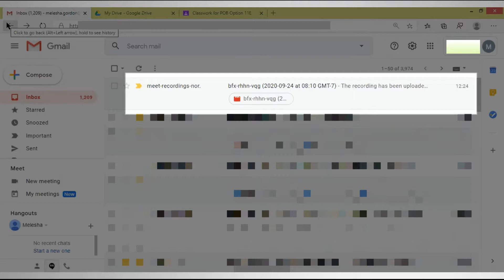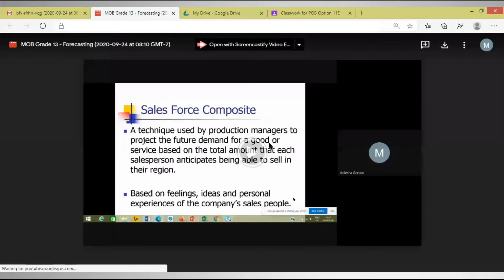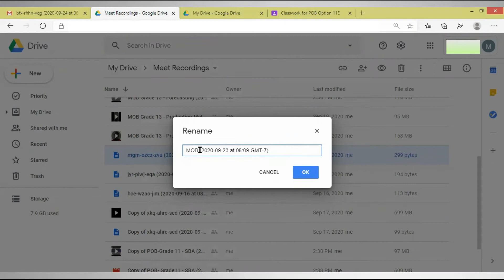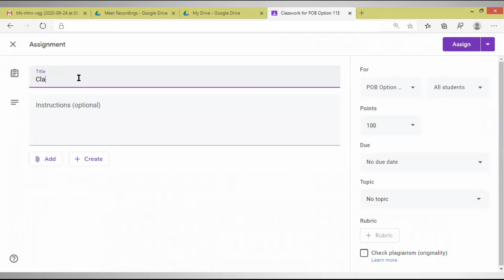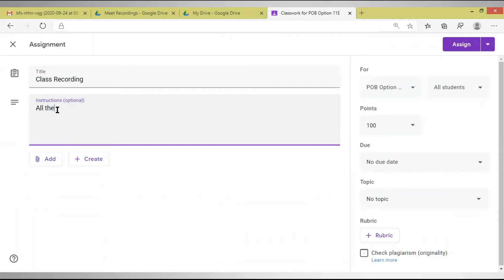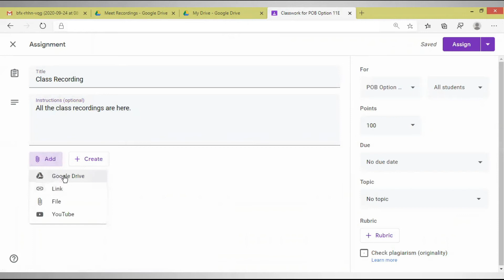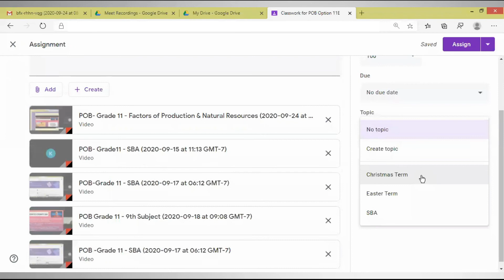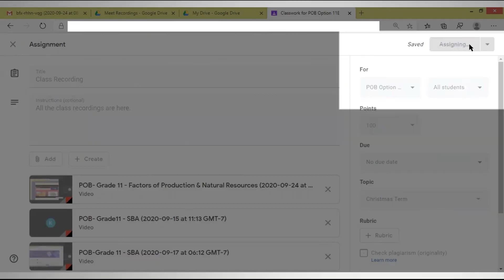How to upload Google Meet Recordings in Google Classroom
This video demonstrates how you can upload your Google Meet recordings to your Google Classroom.